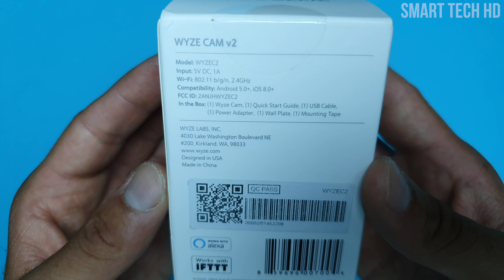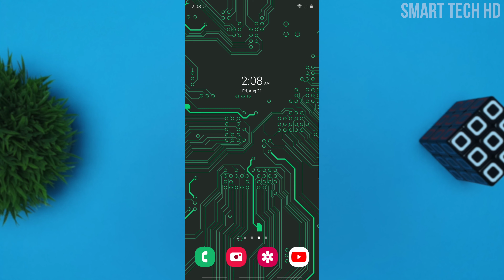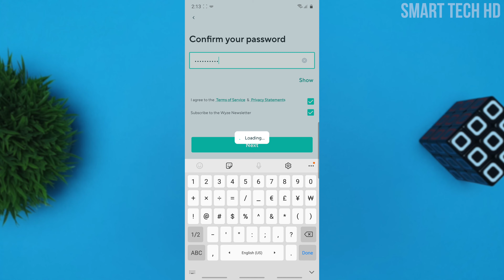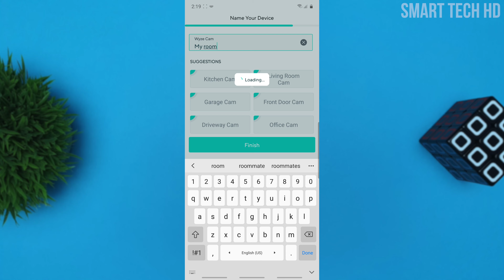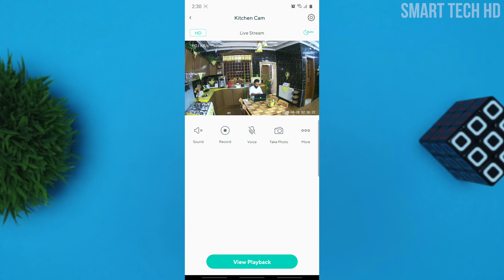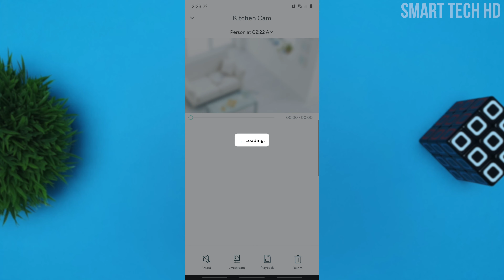Wyze Cam V2 Unboxing & Review | Smart Home Camera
Wyze Cam v2 Wi-Fi Indoor Smart Home Security Camera with (1080p) Full HD video, Night Vision, 2-Way Audio, Motion Detection, 8x Digital Zoom, 14 Days FREE Cloud Recordings, Works with Alexa & the Google Assistant.
Wyze Cam V2 (on Amazon)

This video description contains “affiliate links” which means that if you click on one of the product links and you make a purchase through these links, we will receive a small commission (at no additional cost to you). Thank you for the support!